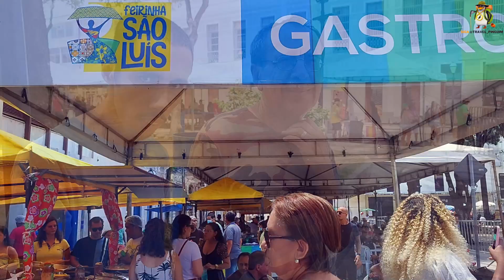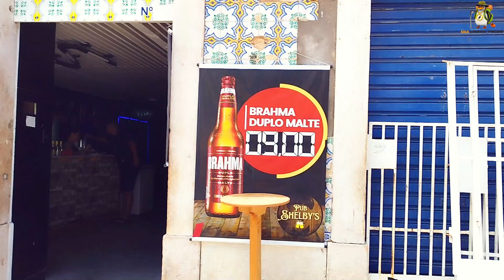SÃO LUÍS MARANHÃO,o que fazer e TEM QUE VISITAR pontos turísticos CENTRO HISTÓRICO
SÃO LUÍS MARANHÃO,o que fazer e TEM QUE VISITAR pontos turísticos CENTRO HISTÓRICO veja no canal TRAVEL_PINGUIM
No vídeo de hoje eu te levo para um Tour no mercado central de são luis, pelo centro histórico e reviver de São Luís, no Maranhão.e ver o que visitar em São LUIS, Vamos conhecer um pouco mais sobre a cultura e veja o que fazer pela cidade e no centro histórico e andamos pela feirinha da gastronomia veja um pouco desse estado incrível, que vai muito além dos Lençóis Maranhenses!